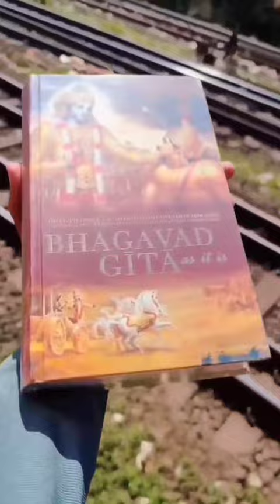हनुमानजी से सीखे